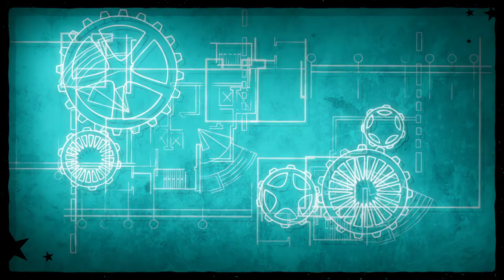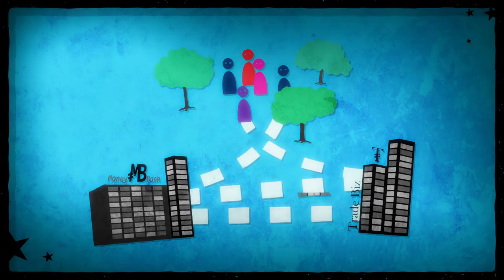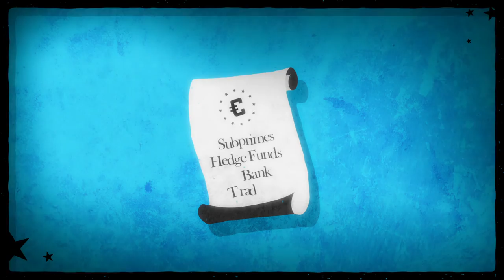Alliance Against Austerity - English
In the heart of many Europeans, Europe was a virtuous idea that sought to bring a continent together in peace and harmony. But the free-marketers have put an end to that. Where once we aspired to the ideals of peace, cooperation, sharing and the real economy, we now have competition, confiscation and finance. Europe has become a laboratory for cruel economic experiments. Our dream is now a nightmare in which we repeat the mantra of Margaret Thatcher ad infinitum: ‘There is no alternative’.
Yet in every country there are alternative political and social forces – communists, socialists, reds and greens – who refuse to accept this diktat. These forces have come together to create the Party of the European Left, or the EL. Their vision is to set out an alternative to the current system, under the banner of an ‘Alliance against Austerity’.